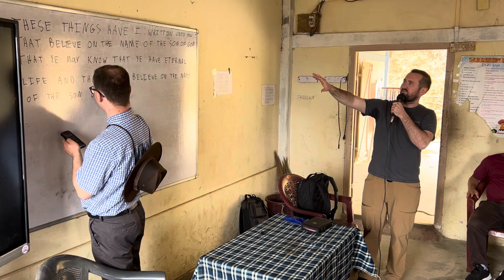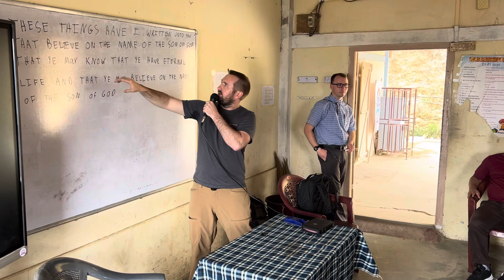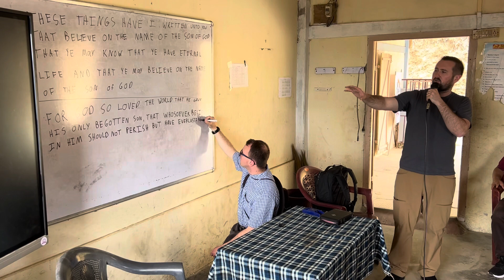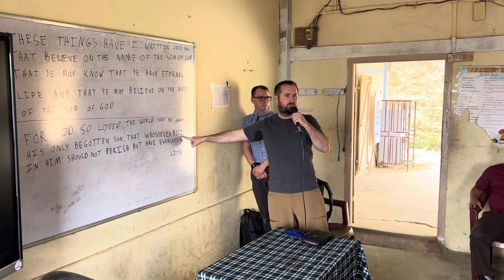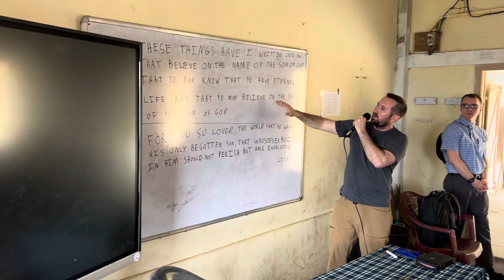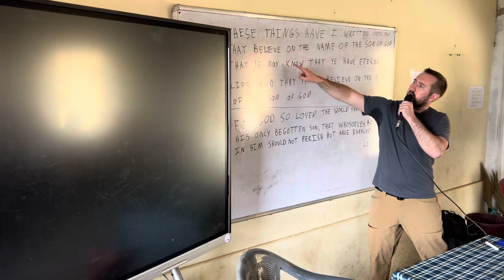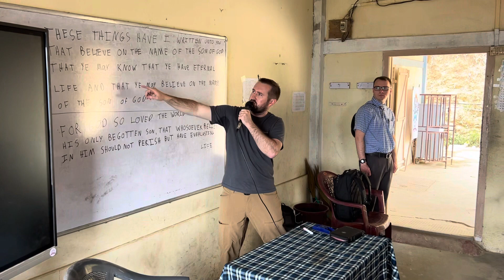Govt. Bethlehem Middle School (Aizawl, India) gospel presentation